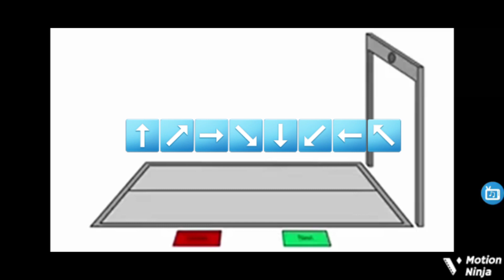Symbol Lore 30. Continuation. Yamada Hanako